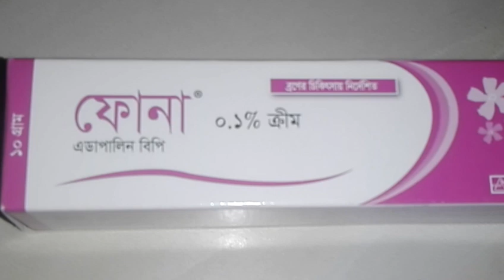Fona Gel।।ব্রন ও ব্রনের দাগ দূর হবে মাত্র ৭ দিনে।।Fona Cream।।Fona Plus